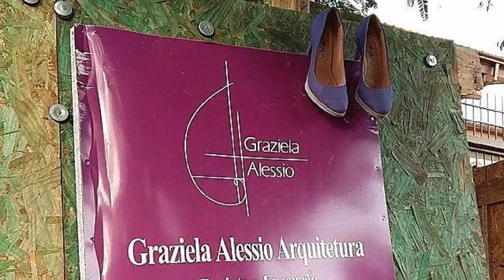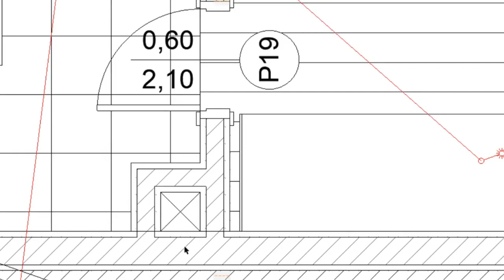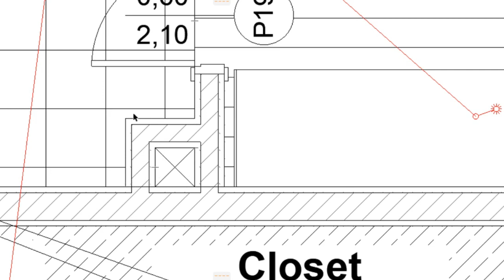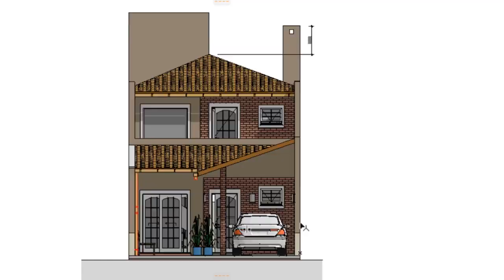Dica de Projeto - Chaminé - Não deixa para o pedreiro decidir o que fazer!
Não deixa para o pedreiro decidir o que fazer!
Quando definir que o projeto vai ter uma churrasqueira ou lareira, lembra (ainda no projeto!!!) que vai ser preciso ter uma chaminé!
Parece óbvio, mas quem tem pouca prática em projeto, logo percebe que quando se faz um projeto, há muitos ítens a serem decididos ao mesmo tempo e que fica fácil esquecer alguns detalhes bem importantes, como as chaminés!
No exemplo que eu usei no vídeo, uma casa de 2 pavimentos, a chaminé interfere na planta baixa do pavimento superior.
Se você está procurando um imóvel para comprar, não deixa de ver as dicas que eu tenho para você fazer uma boa compra, com segurança!